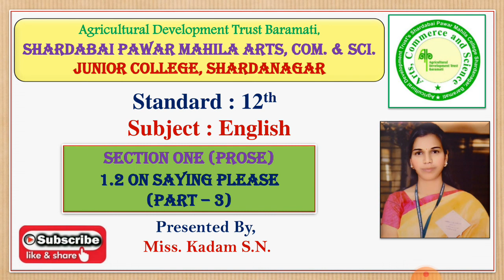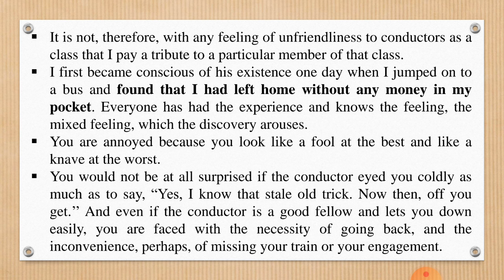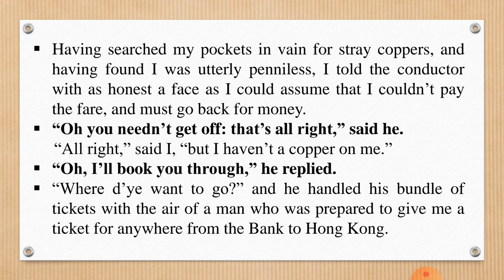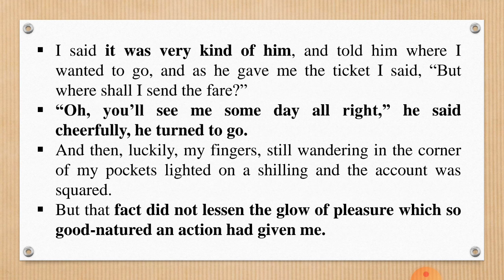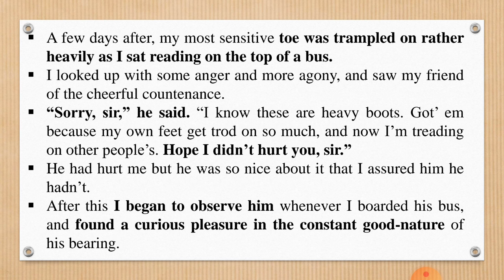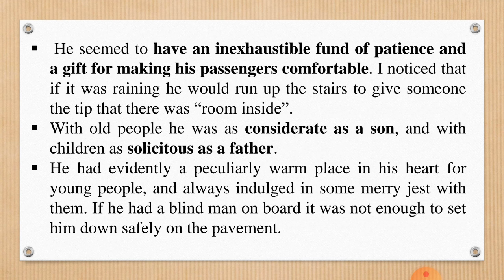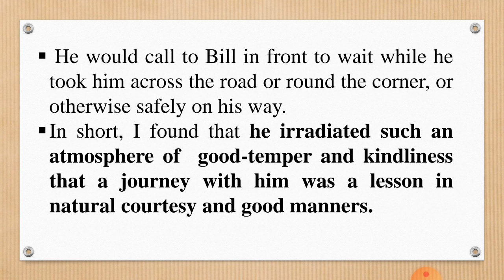1.2) On Saying Please (Part-3)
XII : English